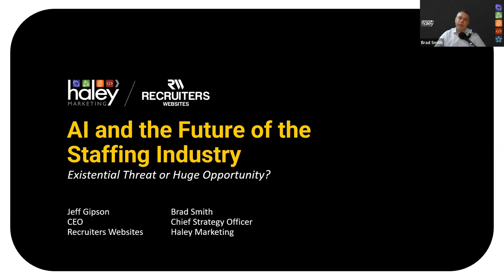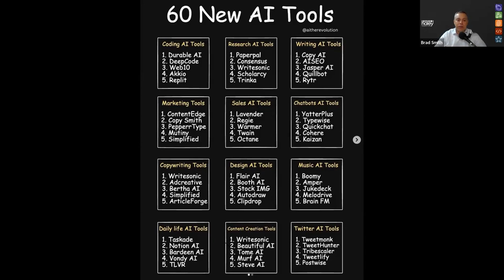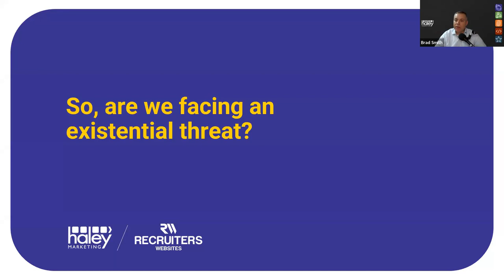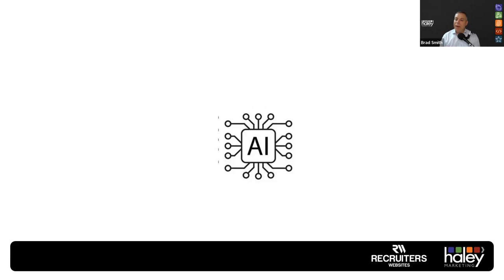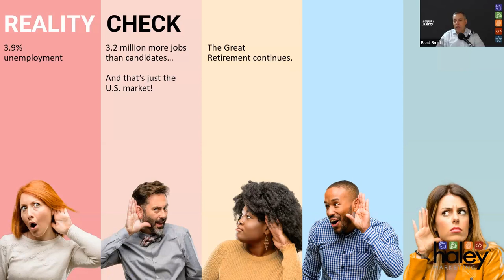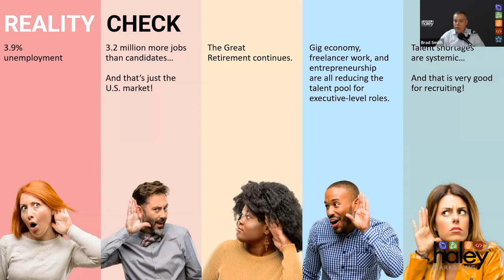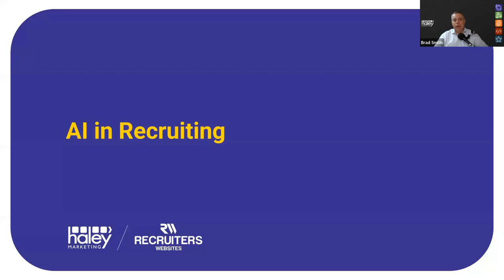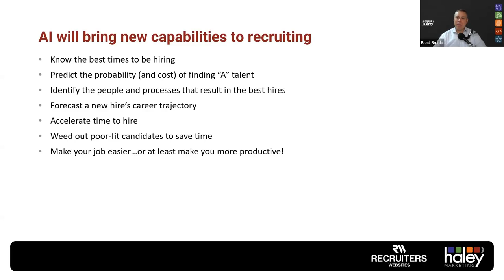Episode 1 The Impact of AI on the Staffing Industry